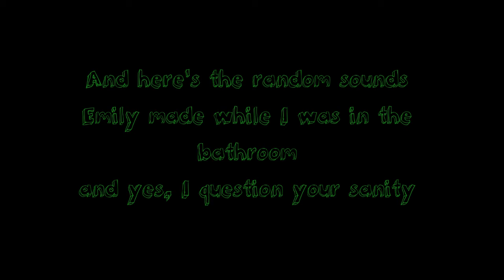Alexiel Plays: Sonic & Tails 2 (Sonic TT) [RANDOM GAME DAY] Feat: Emma Pond (EmilytheHedgehog)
Me and my Girlfriend Emily play Sonic & Tails 2 (Sonic Triple Trouble) and have a grand time on a new Random Game Day